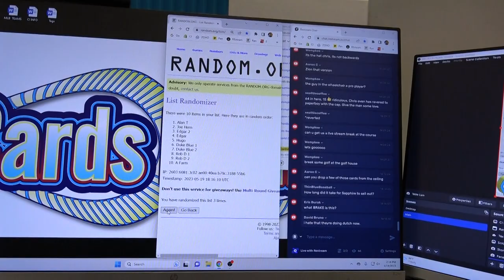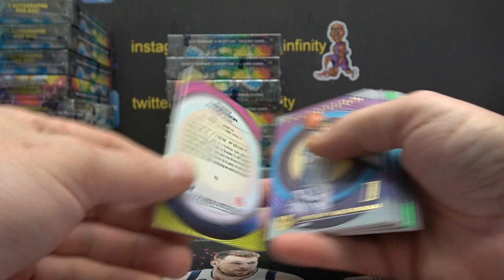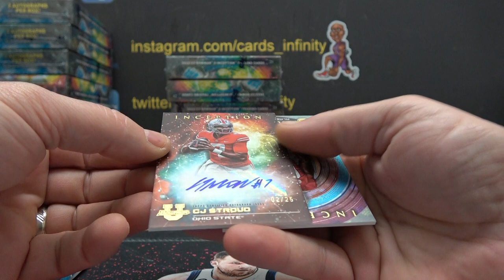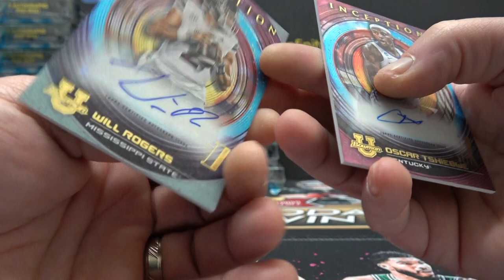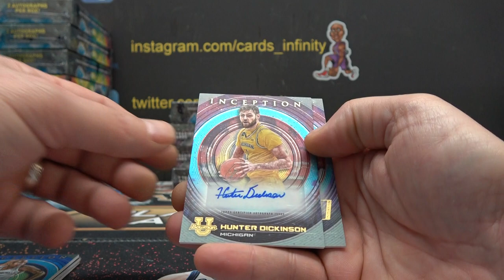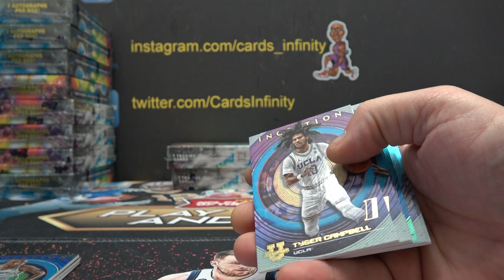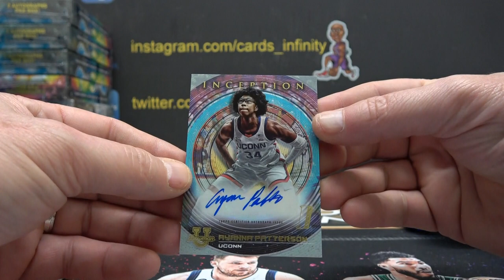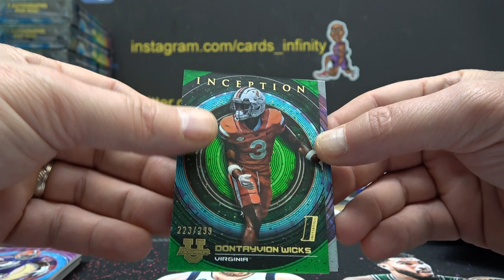2023 Bowman University Inception 8 Box s Break # 1